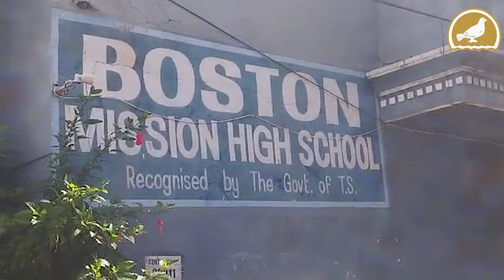Hyderabad: Negligent attitude towards Old City residents by GHMC